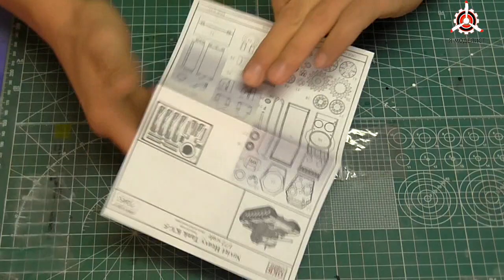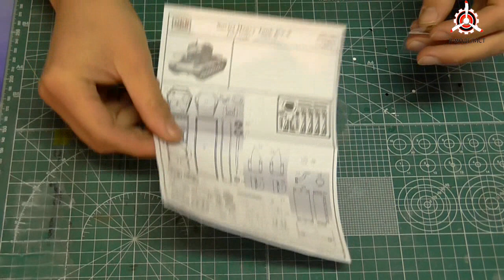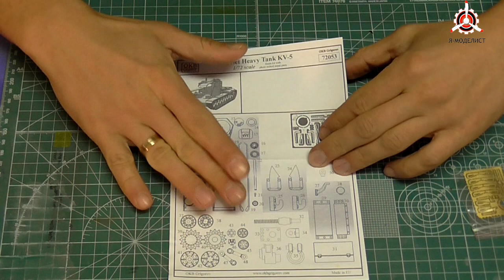Обзор модели КВ-5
Обзор содержимого коробки сборной масштабной модели фирмы "OKB Grigorov": сверхтяжелый танк КВ-5 в масштабе 1/72.